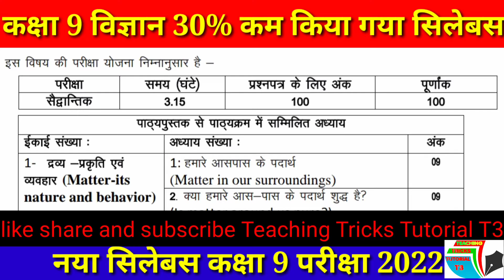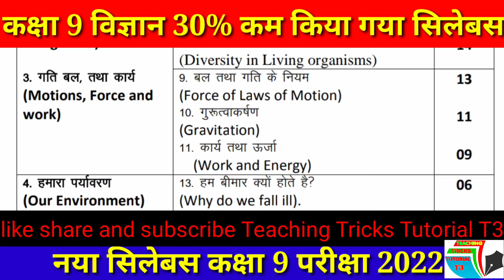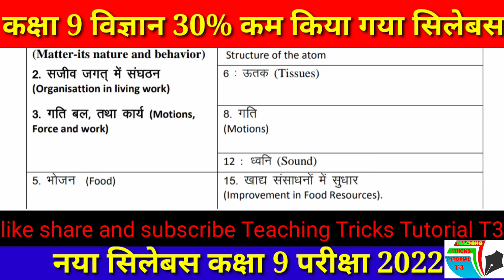कक्षा 9 विज्ञान 30% कम किया गया सिलेबस परीक्षा 2022।। RBSE class 9 new syllabus exam 2022